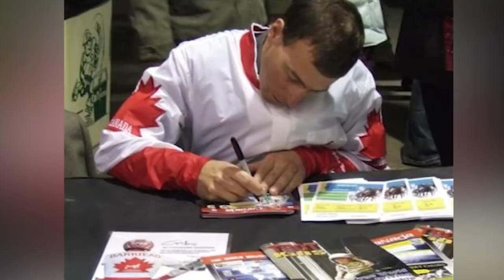Across the Line chats with "The Maritime Magic Man" Gilles Barrieau | Rogers tv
We caught up NB Sports Hall of Fame inductee Gilles Barrieau to talk about his impressive career as a harness racing driver and trainer.